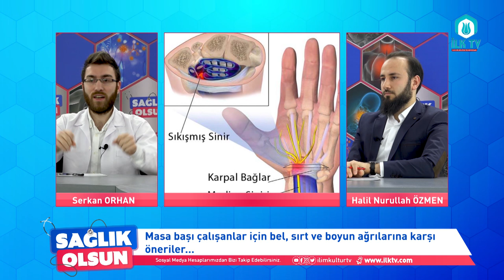Sağlık Olsun 3.Bölüm - Fizyoterapist Serkan ORHAN - İLK TV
Duruş bozukluğu düzeltmek ve kamburluğu önlemek için basit egzersizler